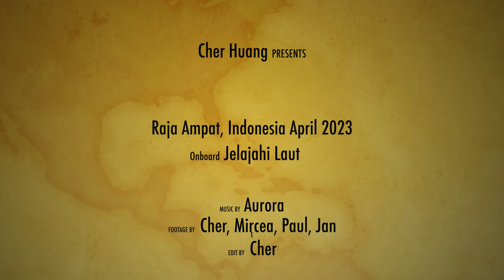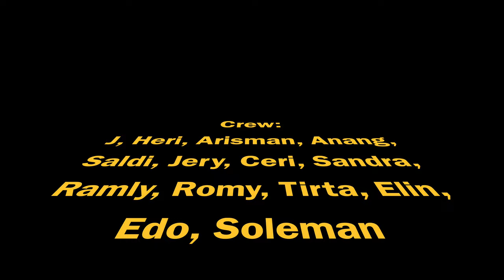Raja Ampat 2023 - Walking sharks, Rhino Scorpio fish, Psychedelic Frog fish, Nudies, Manta Rays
15 days, 41 dives, in the last paradise on earth, where 75% of the species live, with new species born everyday:)